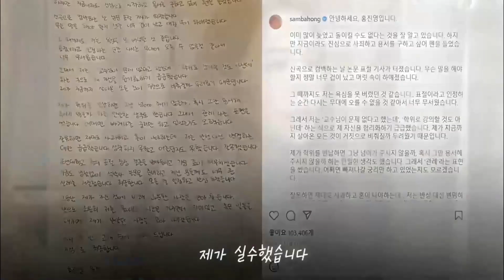가창력 가수 홍진영